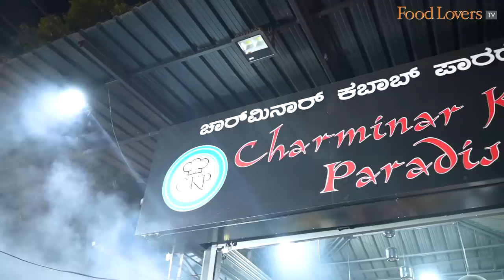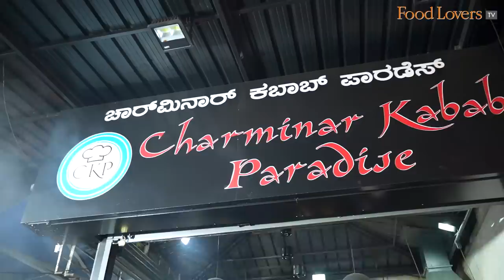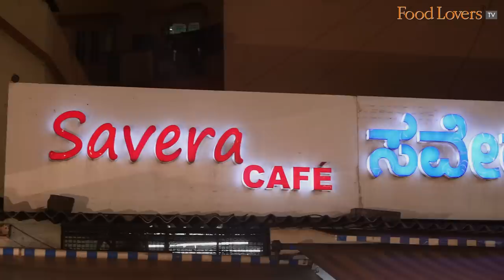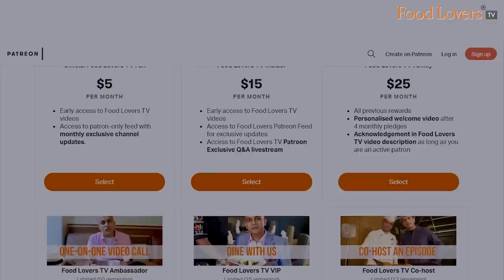Oldest Ramzan Eatery! Mosque Road Food Walk | Pepper Chops, Anda Roti, Mulberry Dessert, Hareera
In part two of our MM Road food walk, we visit the area’s oldest Ramzan eatery and savour a variety of juicy meaty morsels, the sort that compel a revisit. And thankfully, most of what we tasted is available year round at Charminar Kabab Paradise. We wind up our food walk with a warming almond drink, hareera before tasting a few desserts including a surprising one, made of mulberry!

Hope you’ve enjoyed this delicious food walk with me. Eid Mubarak, love and peace to all. Take care, stay safe and strong. Happy eating!

Mutton Chops
9/10

Seekh Kebab
9/10

Anda Roti
9/10

Hareera
8/10

Sulaiman Chai
8/10

Onion Samosa
8/10

Kashmiri Jamun
8/10

Badam Halwa
7/10

Haleem
8/10

Mulberry Cream
8.5/10

Note: We spent around Rs. 2000 for the items we tasted, which numbered over 20.

Note: Most stalls are open 5pm onwards, try to get here early to enjoy the experience, it gets extremely crowded as the evening progresses.

A/c name: Hospitality Initiatives India Pvt. Ltd.
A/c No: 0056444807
IFSC code: CITI0000004
Bank: Citibank N A
Branch: M G Road, Bangalore, Karnataka, India

Members of Food Lovers TV Insider on YouTube Community:
Gautam John
Sanjay Rangan
Beena Balagopal